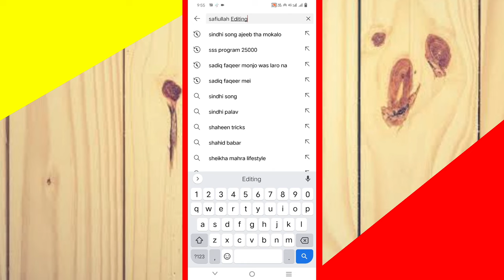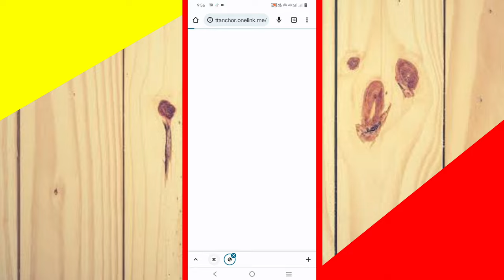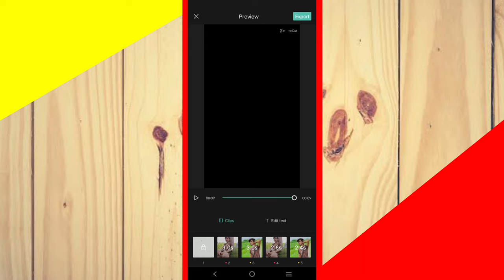CapCut new trending template | TikTok trend video editing | Capcut new viral temp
CapCut new trending template | TikTok trend video editing | TikTok new trend | Capcut new viral template

hi friend in this video i have told you this video on tik tok which goes to training how can you make such a video on top of your picture